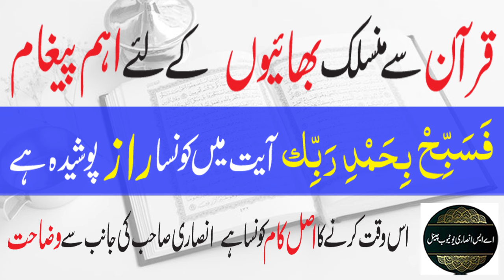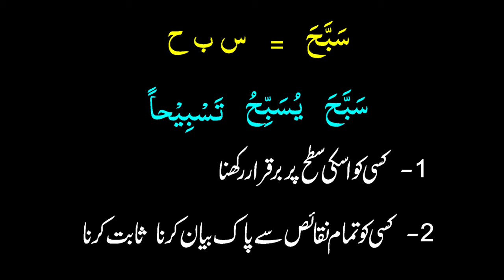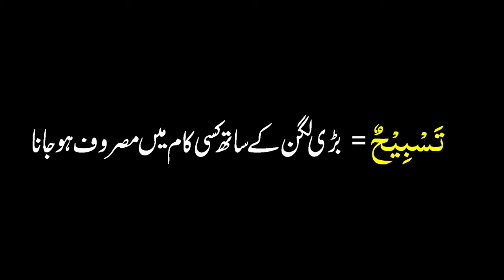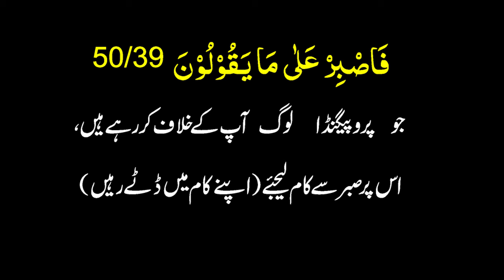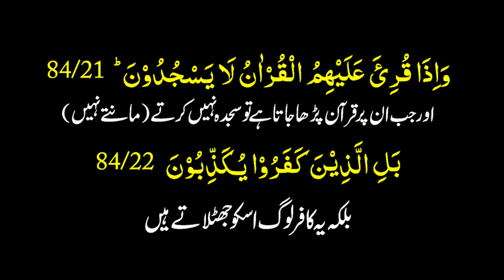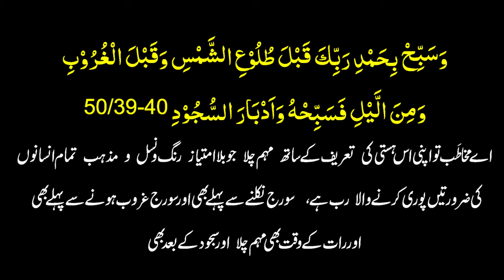Quranists Brothers ke liye important Message | Fasabbih bihamdi Rabbika Ayat ki Tashreeh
Fasabbih bihamdi Rabbika Ayat ki Tashreeh
Qurani Sathiyon ke lie is waqt sab se Zaroori kam konsa hay
Who are the Quranists
Surprising Facts about Quranic Ayat